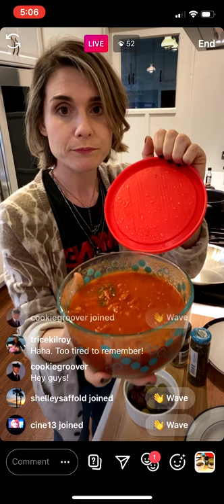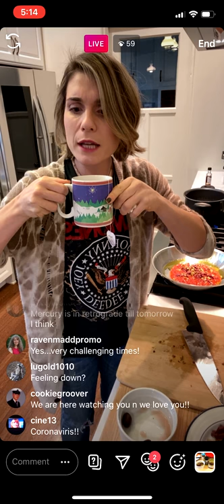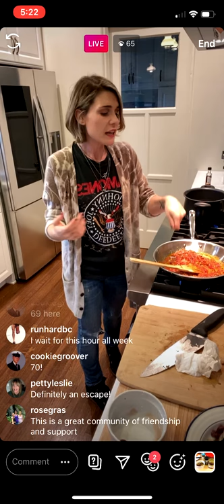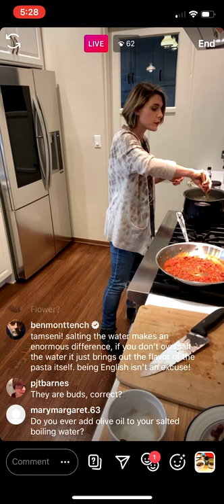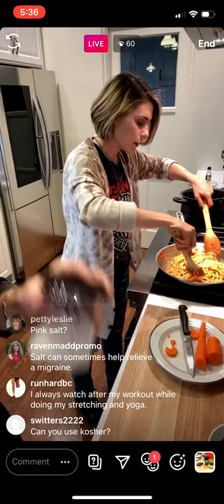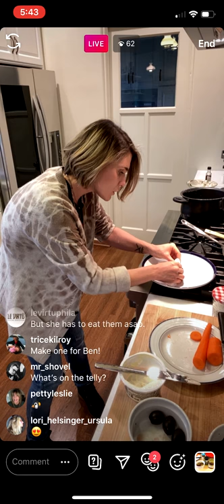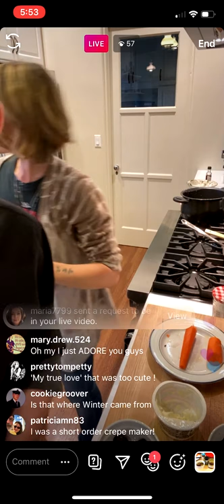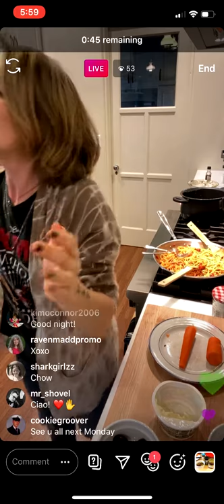Bucatini Pasta: Fly to Sicily with a Bite of this Tomato Sauce and Capers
A beautiful episode of Instagram to Table making bucatini with fresh tomato sauce, Sicilian way.
We cook, we laugh, we discover new ingredients and recipes, and eat the wonderful food we have made. Special guest the one and only, rock start legend, keyboardist extraordinaire, songwriter and Tom Petty and The Heartbreakers founding member Benmont Tench.